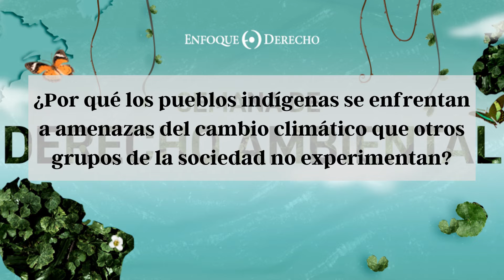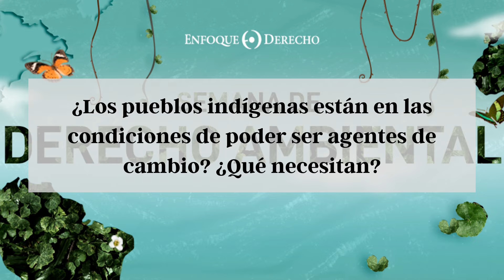Gustavo Zambrano | Semana Temática de Derecho Ambiental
¿Qué rol tienen los pueblos indígenas en el Cambio Climático?

En la presente entrevista, Gustavo Zambrano, abogado por la PUCP y docente en la misma casa de estudios, analiza la participación de los pueblos indígenas en el Cambio Climático y en el cuidado del Medio Ambiente.

¿Qué otro tema quisieras ver en esta Semana Temática?